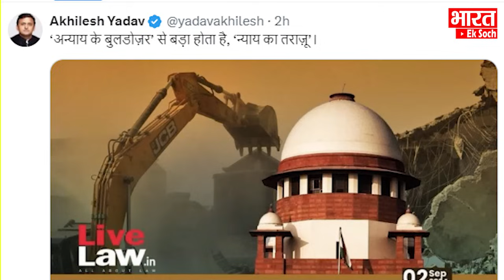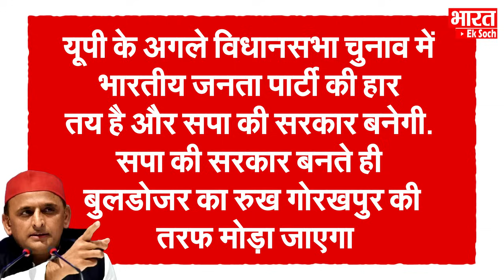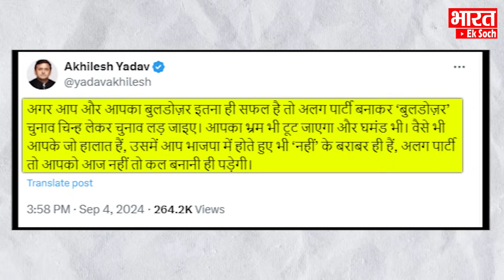बुलडोजर पर Akhilesh हुए भयंकर नाराज? योगी आदित्यनाथ को कह दी बड़ी बात? Bharat Ek Soch